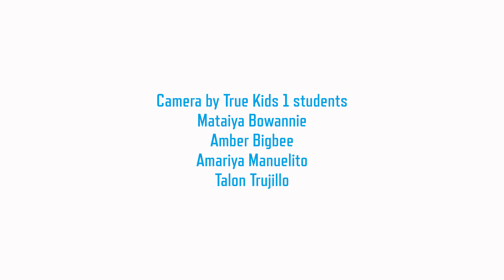TK1 Students @ KCEC Solar Array Ribbon Cutting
On October 29, 2021, four True Kids 1 students (all from Vista Grande High School) attended the ribbon-cutting ceremony of Kit Carson Electric Cooperative's new solar array, which will dramatically reduce electricity costs across Taos. TK1 students filmed this event in its entirety, and later interviewed both the Mayor of Taos, and KCEC's CEO, Luis A. Reyes Jr.